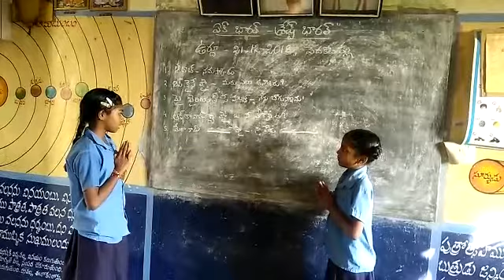21 December 2018